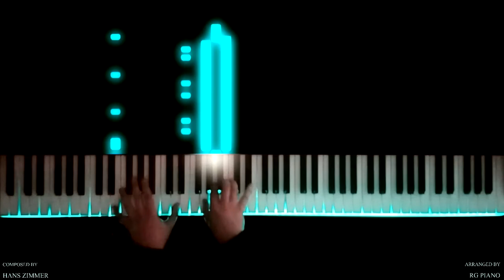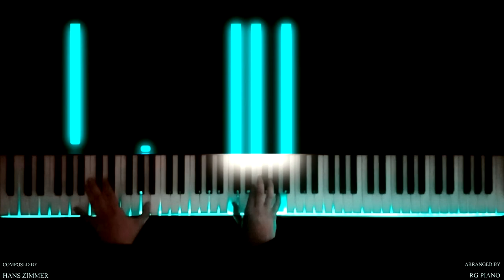Hans Zimmer - Broken Arrow [Piano Version]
Hans Zimmer - Broken Arrow - Theme [Piano Version]

💜❤️💚 Thank's to all for watching my work!💜❤️💚